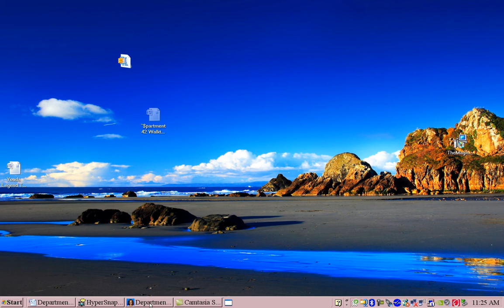Department 42: The Mystery of the Nine (ELEMENTAL LOCK)